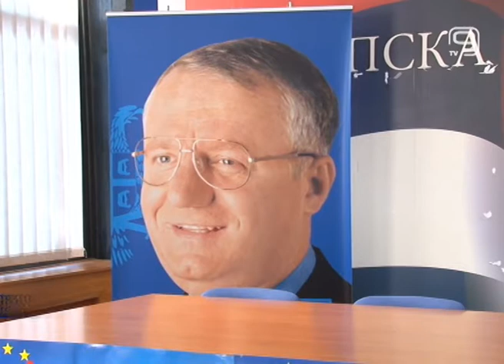TV KANAL 9, NOVI SAD: ŠEŠELJ NE ODUSTAJE OD HRTKOVACA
Predsednik Srpske radikalne stranke Vojislav Šešelj rekao je danas da će radikali održati skup u Hrtkovcima u nedelju, bez obzira i na drugu zabranu tog događaja. Ministar unutrašnjih poslova i potpredsednik vlade Nebojša Stefanović ponovio je da su svi skupovi u Hrtkovcima zabranjeni i da je uveren da će policija biti sposobna sprovede tu odluku.